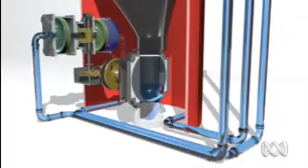EVOLUTE - the near-waterless toilet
The EVOLUTE™ toilet represents a new generation of sanitary design, and is radically different to a conventional toilet. The EVOLUTE™ features a solid ball (sphere) that has a hollow bored into it, effectively creating a cup within the ball. This cupped ball receives waste and is then rotated to deposit the waste directly to the drainage pipe. The cupped ball is contained within a sealed housing, which provides a seal at all times between the bathroom and the drainage system. This seal eliminates passage of any odours from the drainage system.